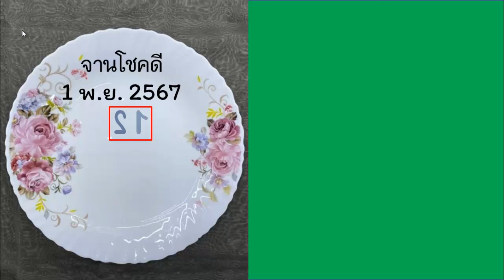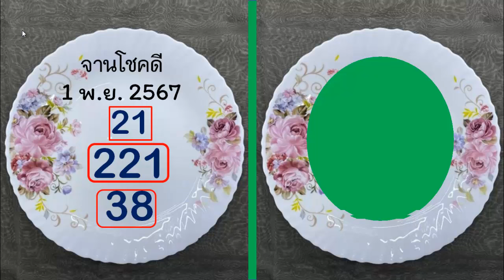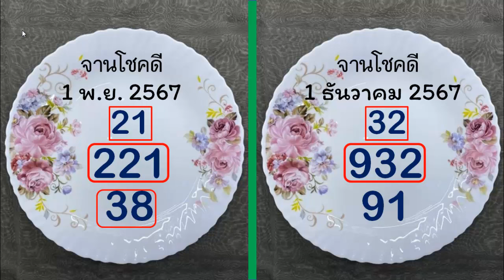ไทยเคล็ดลับ ตรวจหวยลาววันนี้ หวยล็อคกองสลาก เลขเด็ด ตรวจสลากกินแบ่งรัฐบาลวันนี้ 1 ธันวาคม 2567